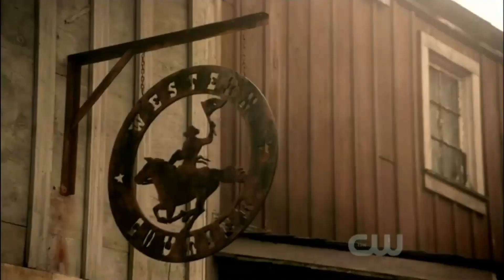Supernatural Showdown - Frontierland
Set one of my favorite Supernatural scenes to one of my favorite band's songs. Here's Dean killing the Phoenix, Elias Finch, in "Frontierland," set to The Railbenders' "Showdown."